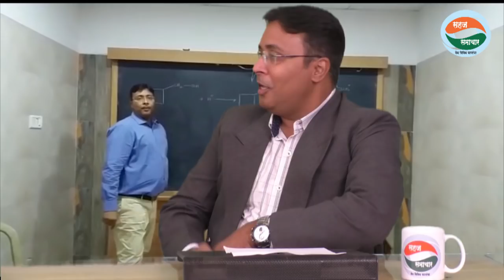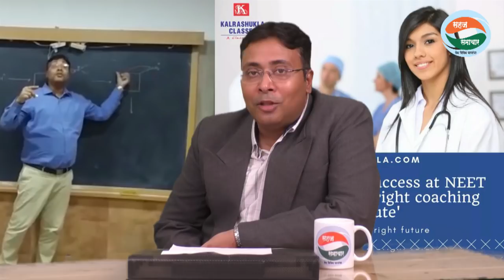(सहज समाचार) बारावीच्या परीक्षेनंतर स्पर्धा परीक्षाच आहेत महत्वाच्या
बारावीच्या परीक्षेनंतर स्पर्धा परीक्षाच आहेत महत्वाच्या

( ब्युरो रिपोर्ट)